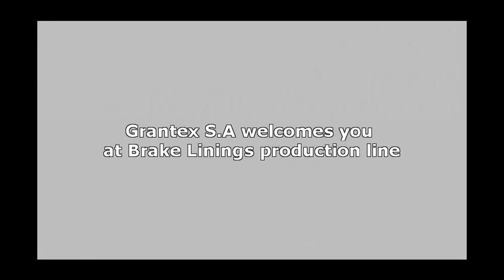Grantex S.A quality brake linings for commercial vehicles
--- Grantex S.A is a Greek manufacturing company which produces vechicle friction materials such as brake linings for commercial vehicles in a highliy automated facility, aiming for top quality, safety and durability of all Grantex products.
Grantex S.A brake pads are approved and certified from various institutes such as:
    ISO 9001
    AMECA (Automotive Manufacturers Equipment Compliance Agency)
    E 1 - R90
    E 9 - R90
Grantex offers a great range of brake linings for commercial vehicles and trucks.